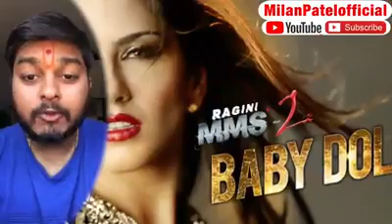@અેક વાર સાભરવા જેવૂ Milan patel official you tube Gujarati popular video